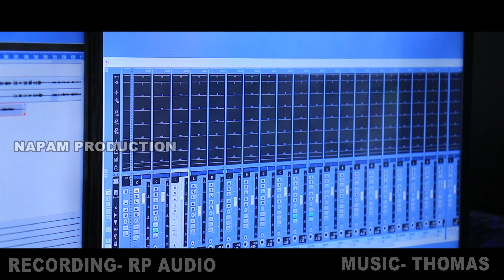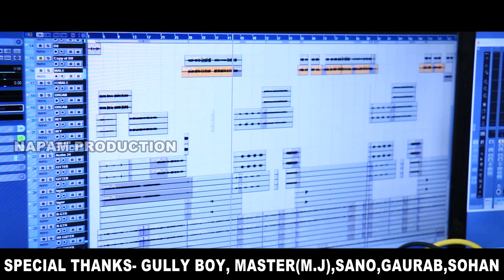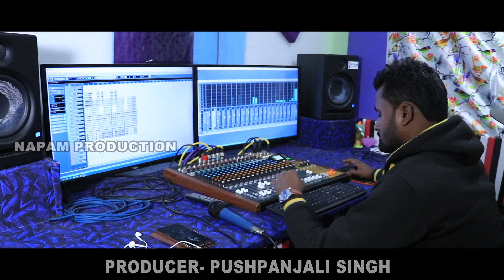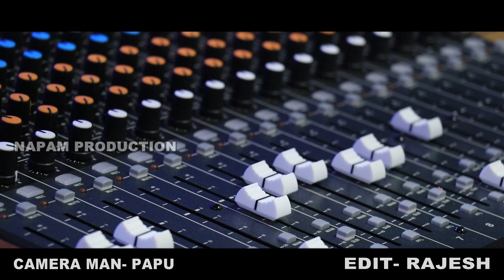MESA JANA BARIA MONE//NEW MUNDARI VIDEO 2020 (STUDIO VERSION) // PANDIT SOREN & PORAYANI SOREN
Song- Mesa Jana Baria Mone
Producer-Pushpanjali Singh
Singer-Pandith Soren & Porayani Soren
Lyrics-Jaga Singh ( Rangamatia )
Camera & Edit-Rajesh (Media Creation)

New Mundari Video 2020
New Mundari HD Video 2020
New Mundari Studio Version 2020